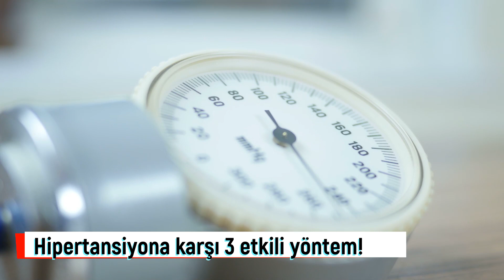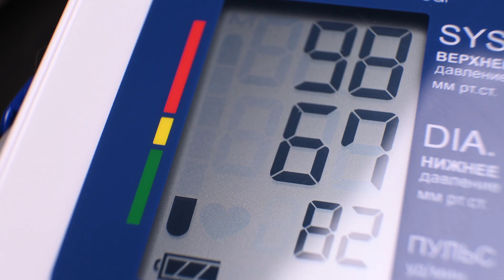Hipertansiyona karşı 3 etkili yöntem! Renal Denervasyon nedir? Doğru tansiyon nasıl ölçülür?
Günümüzde sağlıksız beslenme, hareketsizlik, fazla kilolar, sigara ve aşırı tuz tüketimi başta olmak üzere birçok etken yüksek tansiyon hastalarının sayısının hızla artmasına neden oluyor. Hastaların önemli bir kısmı tansiyonu yüksek olmasına rağmen herhangi bir sıkıntı hissetmediğini belirtse de bu sanılanın aksine ciddi bir sorundur. Kardiyoloji Uzmanı Prof. Dr. Sinan Dağdelen, yüksek tansiyonu düşürmede etkili olan 3 yöntemi anlattı ve 3-4 ilaca rağmen ‘bana mısın’ demeyen dirençli hipertansiyonda en yeni tedavi yöntemine yönelik şu bilgileri verdi.

00:00 Hipertansiyon yüksek tansiyon nedir?
01:36 Doğru tansiyon nasıl ölçülür?
02:20 Sağlıklı yaşam alışkanlığı kazanmak çok önemli
03:00 Hipertansiyona karşı ilaç uygulaması
03:35 Günde 3-4 ilaca rağmen tansiyonunuz düşmüyorsa ne yapmalısınız?
04:31 Dirençli hipertansiyona karşı Renal Denervasyon yöntemi nedir?
06:05 Böbreklerin yüksek tansiyona etkisi nedir?